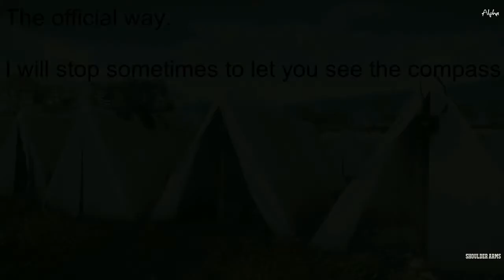Tutorial [#002] How to find the Melee Ground in War of Rights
Important Links

                   The Company

                      The staff

                      About me

               Joining our Company [Deutsch darunter]

If you want to be part of our Company, make an account on the official Company Tool of War of Rights and volunteer for our Company. After that you fill this.

Steam Link:
German Ingame historical name:
Age:
Timezone:
Do you have Teamspeak?:
Previous Regiment Experience in other games:
Did you read the rules and accept them?:

out and post it under our Forum thread. After you did this the Cpatain will contact you and will explain the next few steps.
                   Der Company beitreten

Wenn du unserer Company beitreten möchtest musst dich im Company Tool von War of Rights registrieren und dort auf der Seite unserer Company im Company Tool auf ,,Volunteer&quot; drücken. Danach füllst du dieses

Steam Link:
Age:
Timezone:

aus und postest dies dann unter unseren Thread, danach wird sich der Captain bei dir melden und weiteres Vorgehen besprechen.

                       52ndNY Hussa!
                        Martin Brauer